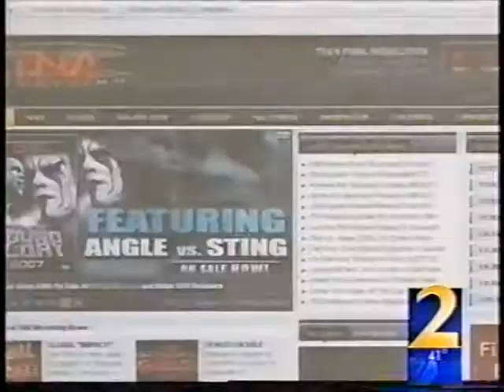Atlanta News Covers Wrestling Regulation Hearings 12-18-07 Bill Behrens, T-bolt Patterson, Iceberg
Atlanta TV News Covers Wrestling Regulation Hearings
12-18-07
With Bill Behrens, Thunderbolt Patterson, Iceberg, Todd Sexton